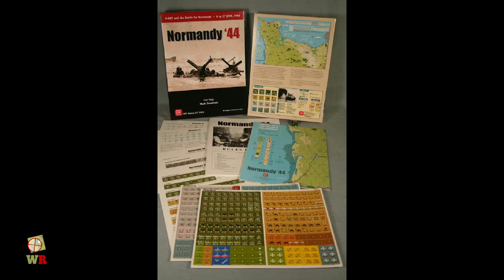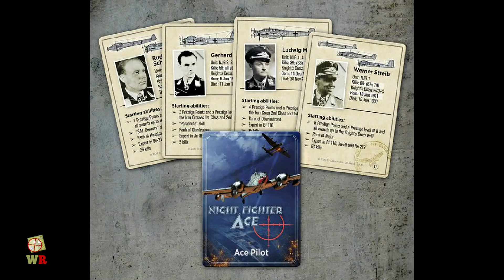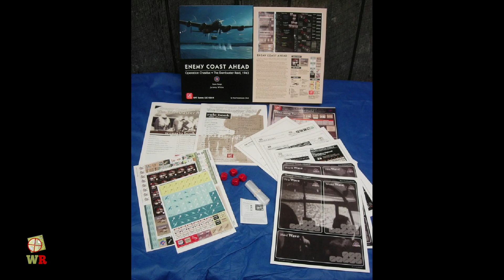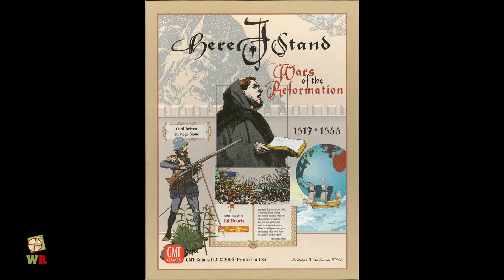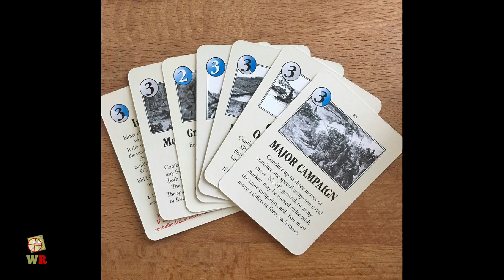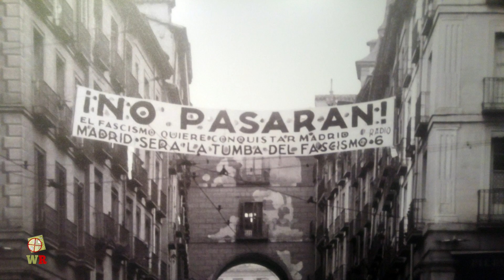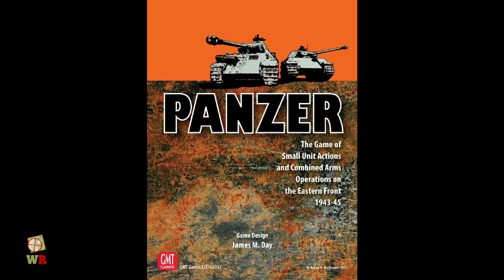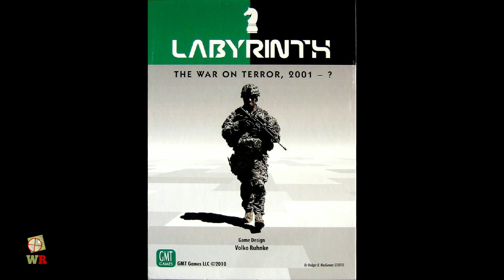WR ACADEMY. CAPITULO 1: CONCEPTO Y TIPOS DE WARGAMES